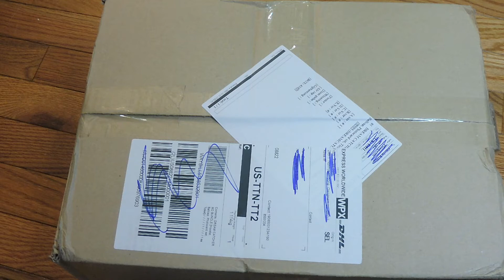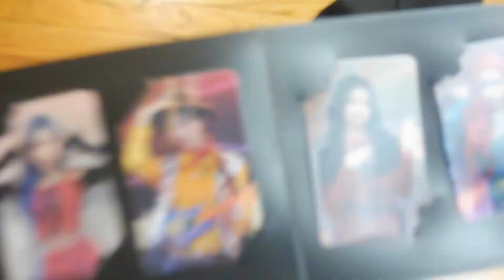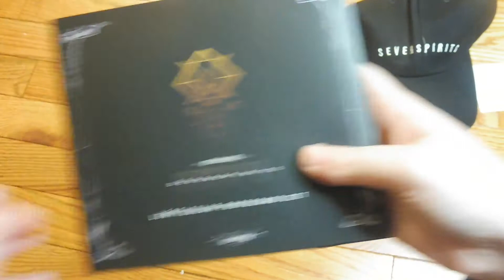Unboxing Dreamcatcher's Dystopia: Seven Spirits Concert Merch!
My wishlists on my profile are kept up to date to the best of my ability!